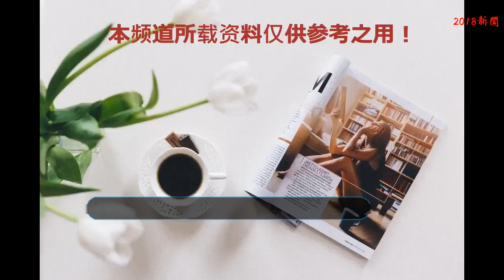著名主持人工資曝光，汪涵年薪2140萬排第二，何炅讓人可望不可及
娛樂圈明星，拍拍廣告、唱唱歌，很容易賺到百萬，但你們可能不知道，主持人要是做得好，收入也是會高的超乎想象！今天我們就一起來看看娛樂圈著名主持人的工資吧。
    6、撒貝寧，中央電視臺節目主持人，小撒的機智時尚讓大批女孩為之傾倒，撒貝寧作為央視名嘴，他年薪1100萬雖高卻只能墊底。
    5、謝娜，作為快樂大本營主持人之一，她活潑快樂的主持風格早已深入民心，身為芒果臺元老級主持人，薪酬絕對不會低了，年收入大約1410萬元，而且還有一個疼愛自己的老公，還生了一對雙胞胎，堪稱人生贏家了。
    4、陳魯豫，她也是國內著名的女主持，2002年鳳凰臺專門為她打造了訪談類的節目，而后被許多人關注并熟知，魯豫年薪大約有1800萬元。
    3、孟非，2010年1月15日起主持《非誠勿擾》，節目播出后受到廣泛關注，據說孟非的年薪大概是在1820萬左右，如此工資對于一個主持人來說可以算是很高了，這也足以證明孟非在主持界的地位。
    2、汪涵是湖南臺的臺柱之一，他主持的《天天向上》也是湖南臺的王牌節目，年薪2140萬左右。汪涵最初從最底層的場工做起，雜務，燈光、音控、攝影、現場導演樣樣涉足，最終通過自己的努力一步一步從獲得了今天的成績。
    1、何炅，是湖南電視臺的臺柱子，主持《快樂大本營》到現在已經有二十年之久了，除此外，還推出個人首支單曲《梔子花開》，執導的電影處女作《梔子花開》也票房很高，同時也在電視臺里擔任著幾個職務，據說工資已經3000萬了，可以說是可望不可及了。
    看了這么多，你最喜歡哪位主持人呢？歡迎大家在下面評論區給小編留言哦~